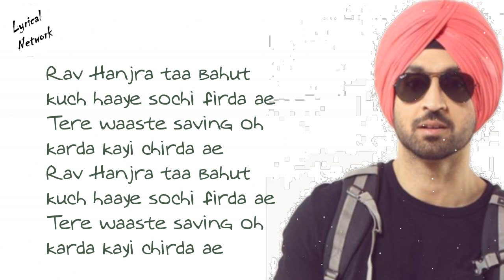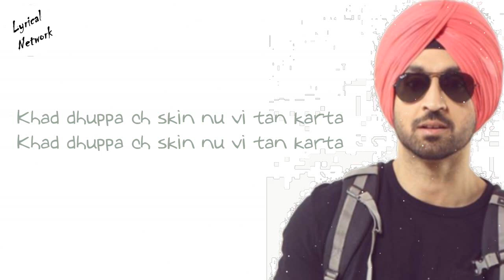Diljit Dosanjh - Future| Lyrics/Lyrical Video